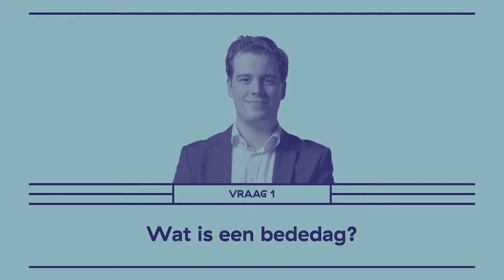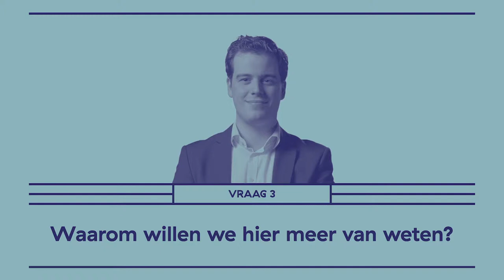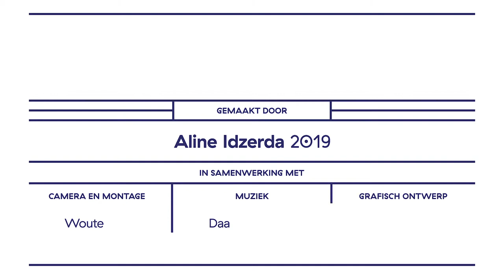Zwelgen voor solidariteit in de 18e eeuw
Rampen lijken tegenwoordig ver van ons bed. Maar misschien moeten we een voorbeeld nemen aan de 18e eeuwse Nederlanders en ons een beetje voorbereiden, zegt historicus Adriaan Duiveman. Hij bestudeert aan de Radboud Universiteit in Nijmegen de bededagen die indertijd gehouden werden om geld in te zamelen voor de slachtoffers van natuurrampen en de solidariteit aan te wakkeren. Een hele dag samen zwelgen in de kerk was goed voor de banden binnen de gemeenschap, en stiekem waarschijnlijk ook best leuk.